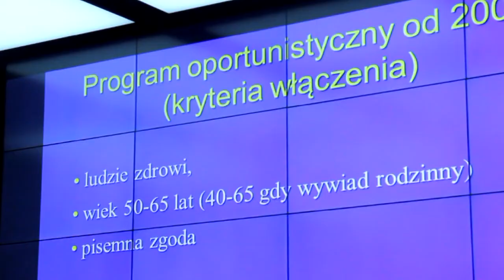GASTROENTEROLODZY W LUBINIE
Miedziowe Centrum Zdrowia w Lubinie zaprosiło do stolicy polskiej miedzi na konferencję medyczną specjalistów z całej Polski w zakresie gastroenterologii.